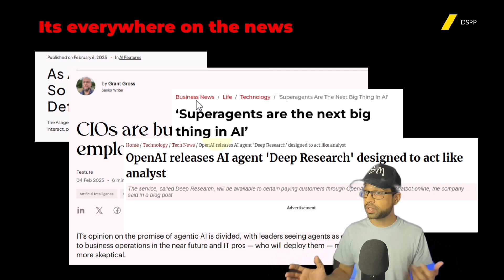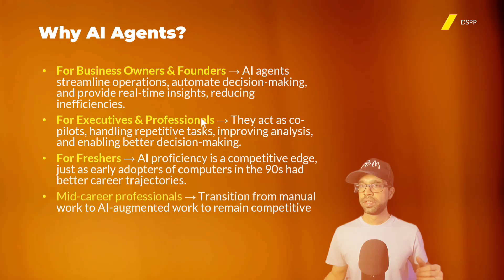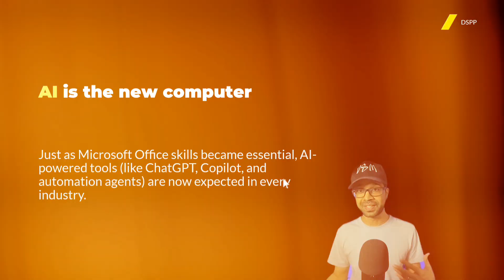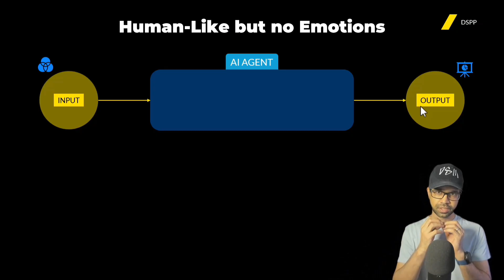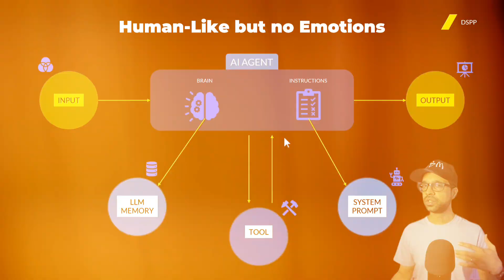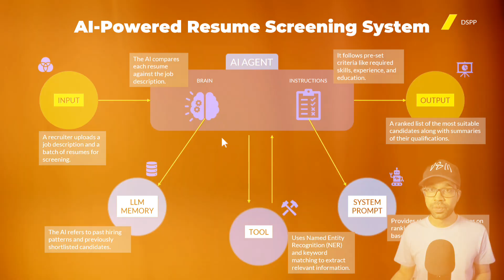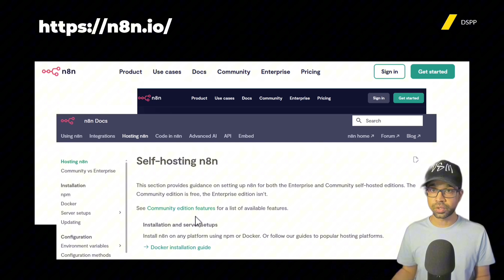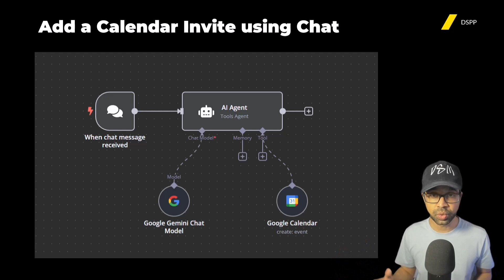I Created the EASIEST AI Agents Guide (learn it before you're replaced)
Join me in today's video where I created the easiest AI agents tutorial for you and shared everything you need to know about AI agents, how to use it, how to make AI agents and what are ai agents. Whether you're a beginner, intermediate, or expert in this field, you'll learn something new, so watch this video until the end.